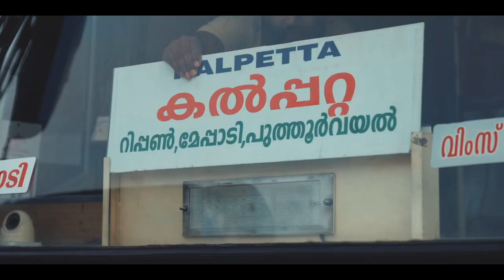വയനാട് ഇനി മുതൽ വമ്പൻ നാട്...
വയനാട് ഇതുവരെ കാണാത്ത അന്താരാഷ്ട്ര ഷോപ്പിംഗ് അനുഭവം ഇനി വയനാട്ടുകാർക്ക് സ്വന്തം.
Get ready to experience the International shopping revolution at Kalpetta, Wayanad.
Nesto Opening shortly at Kalpetta, Wayanad.
Nesto_All that you need.
Thank You Elans Media Cafe for the wonderful ad.